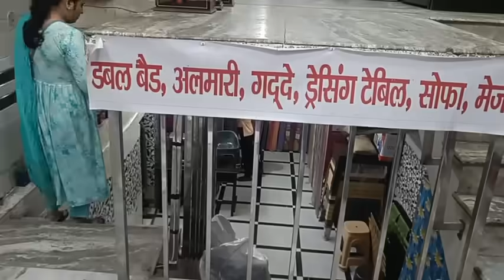🙇Bahut mushkil h kiraye k ghar me rhna🤦aisi hi h hum middle class walo ki life.......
Dailyroutinevlog#Hathrasvloggerpooja#Indianyoutuber#cookingvlog#besankirecipe#hometour#marriagecelebration#birthdayvlog#indianvlogger